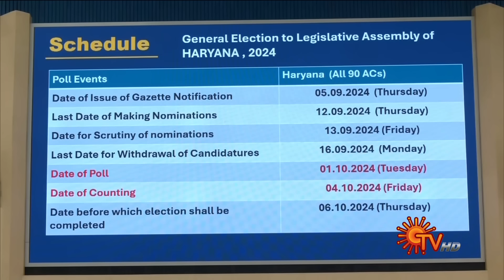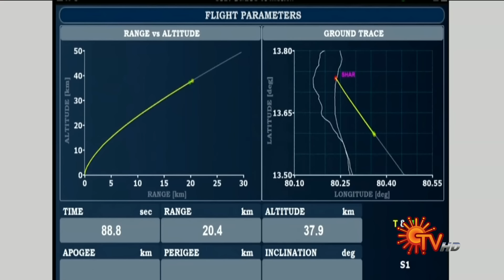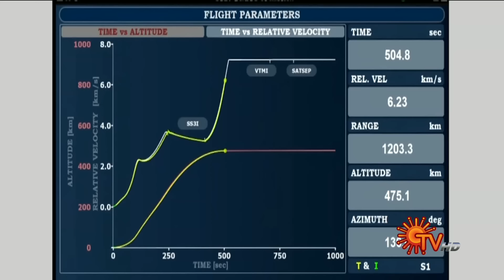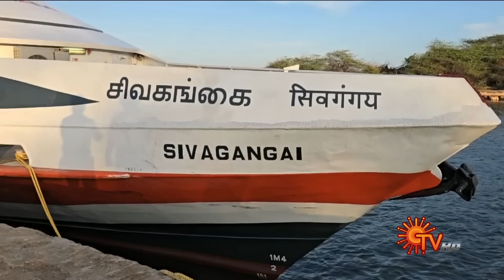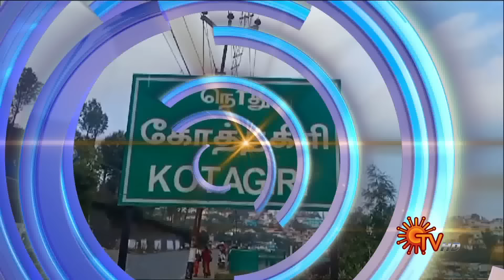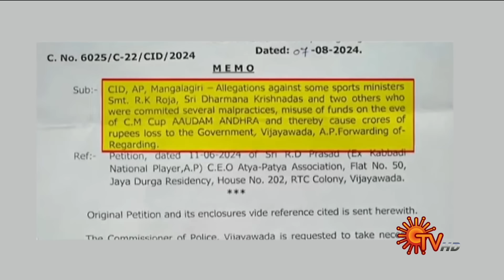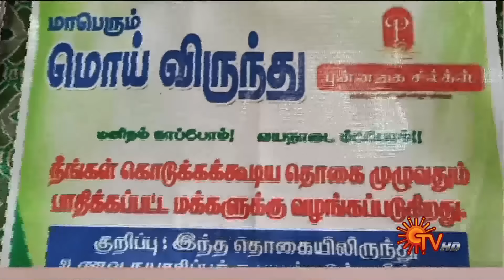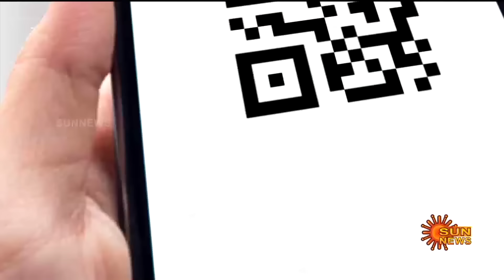Sun Seithigal | சன் மாலை செய்திகள் | 16-08-2024 | Evening News